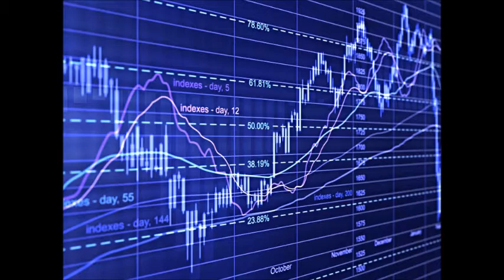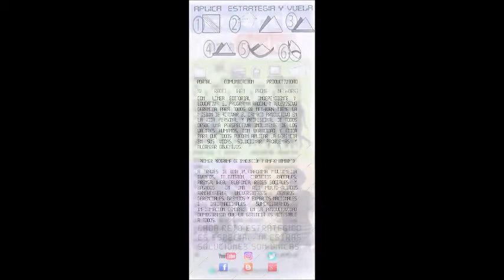GERENCIA 360 GERENCIA - Micro Nro 100